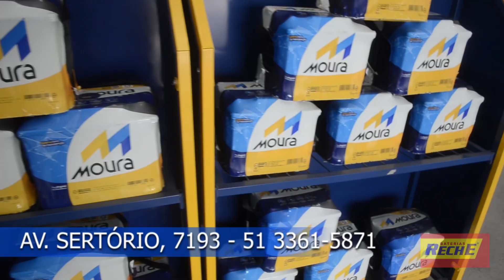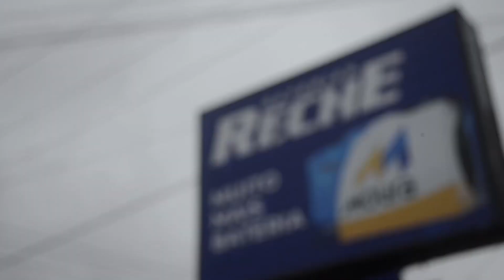Nova RECHE Baterias. 7193